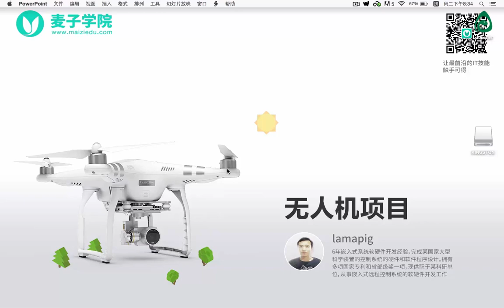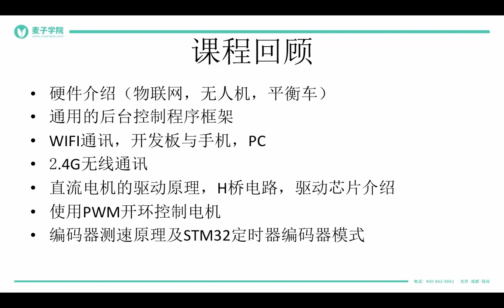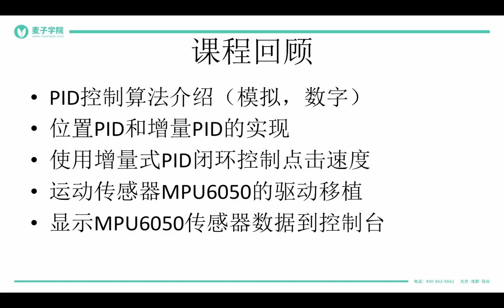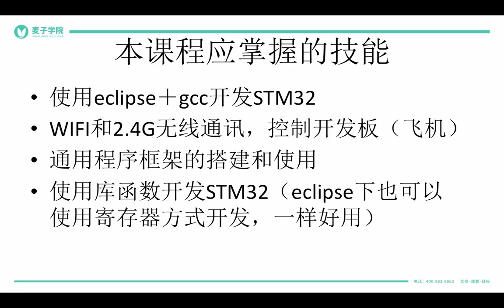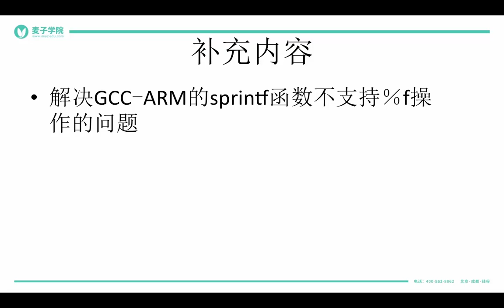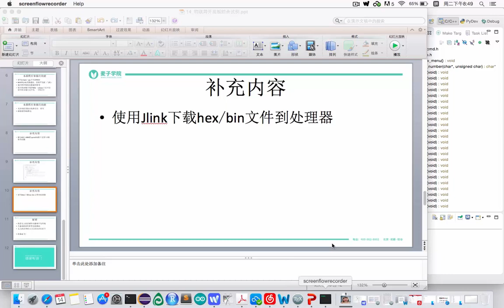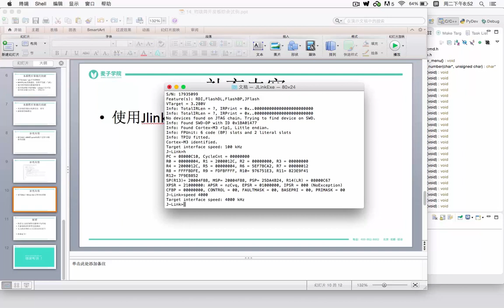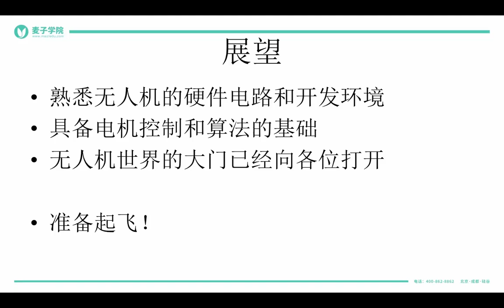无人机项目 18 18 物联网开发板综合试例